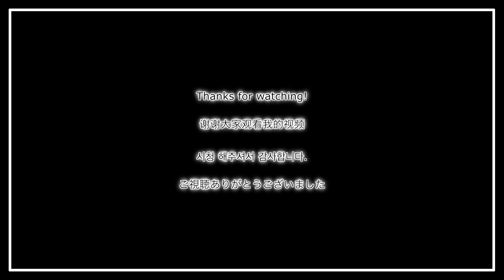【UVERworld】クオリア / 劇場版『機動戦士ガンダム00』ED【演奏してみた】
テナーサックスで演奏してみました。
イントロ部分、カラオケ音源のテンポが読みきれずふわっとしているように聞こえますが…
暑さのせいですw
歌い回し難易度高い！

🎼Kaworu NOTEsにて楽譜販売中！🎷
▶︎Piascore

[カラオケはこちら]
クオリア(ガイド無しカラオケ)[原曲歌手:UVERworld]

【録音環境】
Microphone（RODE NT1-A）
A I/F（TASCAM / SERIES 102i）

【動画編集】
FlipaClip
MediBang Paint

【撮影機材】
GoPro9